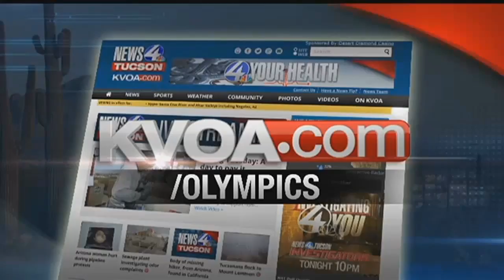Olympians visit students & a bronze medalist is going for gold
A former Olympian and an Olympic hopeful visited students at a New York elementary school. Plus, a bronze medalist talks about his goal of taking home the gold.